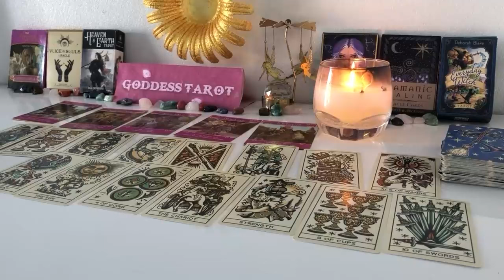CANCER NOVEMBER 2024 SOMEONE IS REALLY STRUGGLING WITH YOUR SILENCE 😲 CANCER TAROT LOVE READING